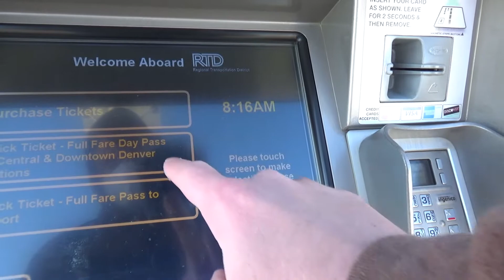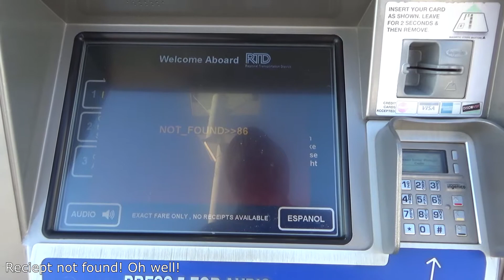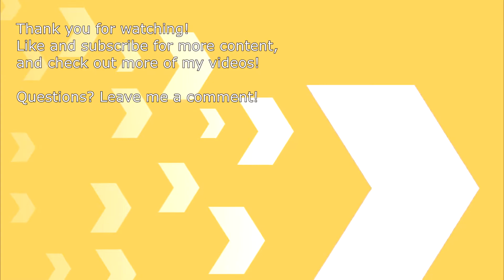A Look Around the Denver RTD's Westminster Station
Today, we're starting a new adventure in Denver at the RTD's Westminster Station, along the B Line. Served by the commuter rail trains, this new looking station was fun to explore, even if it was incredibly cold when I filmed. Enjoy!

Filmed with Sony HDR-CX440 and Zoom H1 on 2/4/2022